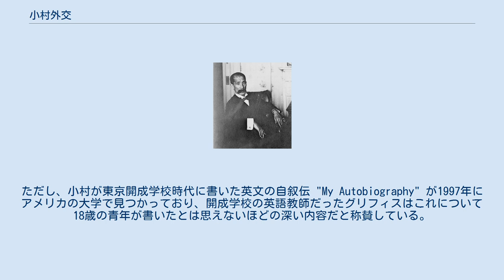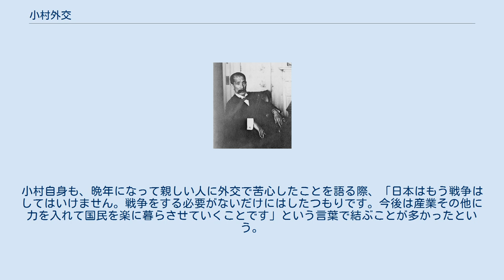小村外交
日本の外交政策・対外論
小村寿太郎（1905年） 小村外交（こむらがいこう）は、明治後半期の第1次桂内閣・第2次桂内閣における小村寿太郎外務大臣の外交政策を指す。
 小村寿太郎は、「元勲総出」内閣と呼ばれた第2次伊藤内閣の外務大臣、陸奥宗光に見出され、1893年11月、清国公使館参事官として北京に着任した。
これが、小村の外交官としてのデビューであった。
小村の外交官としての初仕事は、1894年2月に朝鮮王国で起こった東学党の乱への対応であった。
折衝にあたった小村の報告は正確無比なものだったといわれている。
寸暇を惜しんで大量の洋書を読み、清国の国内視察もおこなった小村が出した結論は「眠れる獅子」と称される清国は必ずしも獅子ではなく、清国軍は日本軍の相手ではないというものであった。
6月7日、清国政府は朝鮮政府の要請により朝鮮国内に派兵することを日本側に通告した。
小村は、陸奥の指示により日本政府も派兵すると通知したが、清国は、朝鮮が清の属国だから派兵するのであり、日本の派兵とはまったく性質の異なるものであると主張し、また、自国民保護目的のための派兵ならば極力少人数にすべきだと唱えた。
これに対して、小村は日朝修好条規や天津条約の規定を持ち出し、日本は朝鮮が他国の属国であったことを認めたことはなく、出兵は相互の取り決めによるものであり、また、派兵の規模は主権国家の専権事項であって他国の指示を受けるものではないと反論している。
 その後、小村は駐朝公使として1895年10月の乙未事変後の事態の収拾にあたり、1896年6月以降は西園寺公望、大隈重信、西徳二郎3人の外相の下での外務次官を務め、1898年9月以降は、駐米公使、駐露公使、駐清公使を歴任し、1900年の北信事変（義和団の乱）への対応や事変後の対清交渉の場でも活躍し、北京議定書の締結（1901年9月）に尽力した。
 第1次桂内閣の外相としては、1902年1月の日英同盟の締結や日韓議定書、日韓協約、桂・タフト協定などの戦時外交に力を尽くした。
日露戦争中の小村は、国内外の広報活動にも力を入れた。
日本はやむなく戦争に突入したことを訴えるべく、ロシア帝国との交渉経緯を公表し、それが『東京日日新聞』などの新聞メディアに連載されることによって、国民の一致団結と国民からの戦争協力に役立てようとし、英米両国に対しては特使として末松謙澄をイギリスに、金子堅太郎をアメリカ合衆国に派遣して広報外交を展開した。
ポーツマス条約交渉にも高平小五郎駐米大使とともにセルゲイ・ウィッテ、ロマン・ローゼンを全権とするロシアとの交渉にあたり、軍事賠償金こそ獲得できなかったものの、南満洲鉄道の利権をはじめとする「絶対的必要条件」をすべて満たしたうえで樺太南部の割譲を引き出した。
ポーツマスから帰国した小村は桂・ハリマン協定を破棄し、わずか2週間後には北京に渡ってポーツマス条約の決定事項を認めさせるための対清交渉をみずから全権大使としておこない、満洲善後条約を結んだ。
 その後、小村は1906年夏、駐英大使に任じられたが、大使としての小村は、イギリスでは必ずしも人気のある外交官ではなかった。
 1908年7月に成立した第2次桂内閣の外相としては、高平・ルート協定、日清協約、日露協約の締結に力があり、1910年には韓国併合を実行に移し、1911年には日米通商航海条約の改定において関税自主権の完全回復を成し遂げて、幕末以来の不平等条約を解消させて、条約改正を達成した。
 小村は、自分の仕事は後世の人間が判断すべきであるとして日記を一切を付けなかった。
また、秘密主義を貫いたため、小村の手紙もほとんど残っていない。
ポーツマス条約交渉でも満洲善後条約交渉でも、小村はさんざん叩かれたが、一切自己弁護をしていない。
ただし、小村が東京開成学校時代に書いた英文の自叙伝 "My Autobiography" が1997年にアメリカの大学で見つかっており、開成学校の英語教師だったグリフィスはこれについて18歳の青年が書いたとは思えないほどの深い内容だと称賛している。
 小村はまた、たいへんな読書家であり、ロシアに駐在していた時には薄暗い室内で膨大な量の書物を読み漁ったため視力が大幅に衰え、医者からはこれ以上目を使い続けると失明するとまで警告されたが、それでも小村の学習意欲は衰えず、読書を止めることは終生なかった。
小村は40歳を過ぎても公私共に報われず、翻訳の内職をして生計を支...